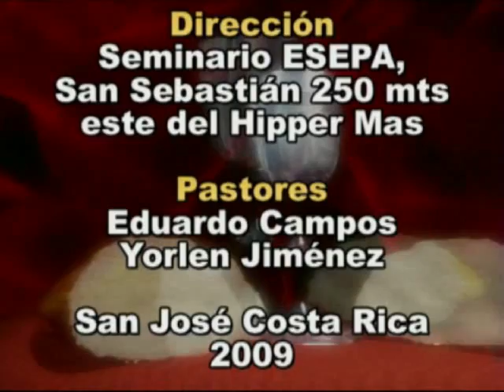Especiales navideños 20-12-12aleluya terminado.mp4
En esta ocación el cuarteto de bronces nos deleitó con el tema "aleluya". Esperamos que les inste a reconocer el talento de estos músicos jóvenes y que se sea mostrado en este, así como en los otros videos que les hemos compartido, el hecho de que la música es de Dios y la creó para el disfrute de nosotros como un medio para alimentar y cultivar el espíritu. Dios les bendiga!